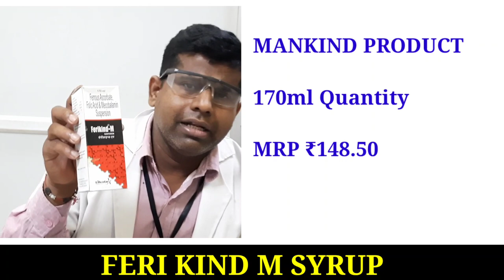Ferikind-M Suspension Benefits Uses | Ferikind-M full review in Hindi